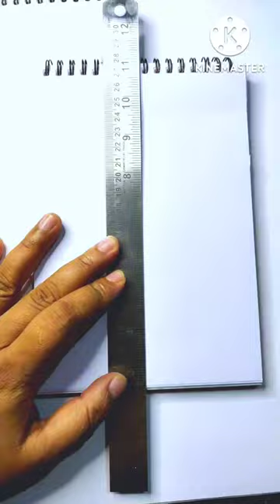painting beautiful leaf drawing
Hi friends,

Today I make leaf painting/leaf painting acrylic paint/beautiful leaf painting.